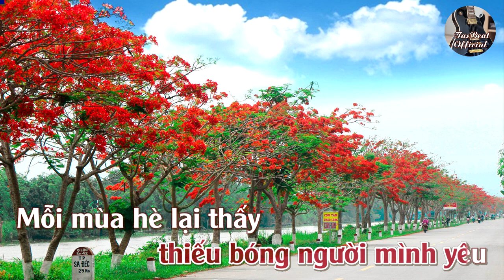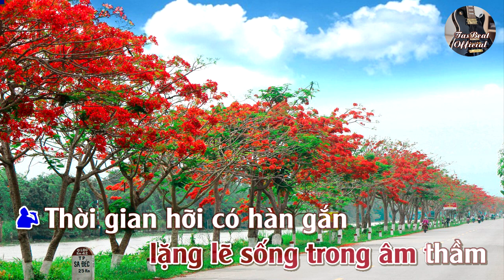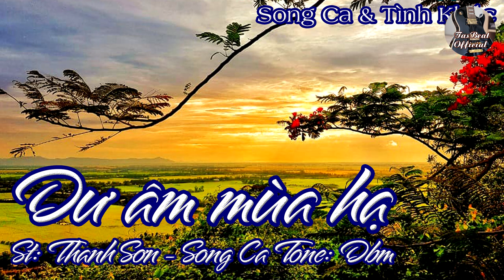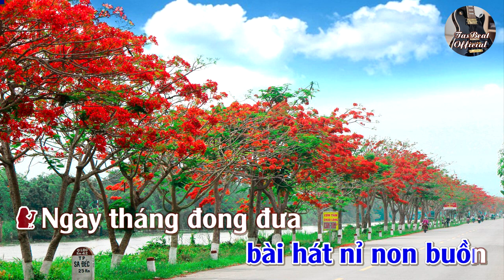Karaoke Song Ca Dư Âm Mùa Hạ | Song Ca & Tình Khúc